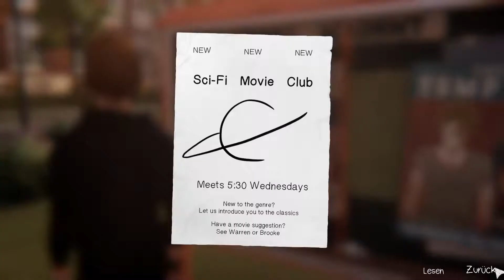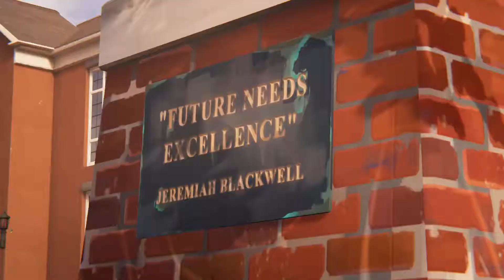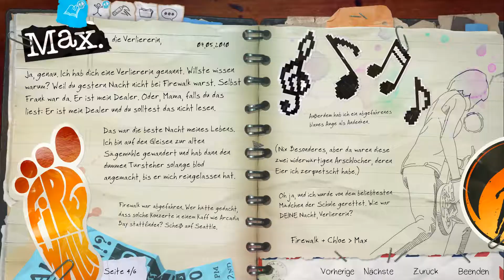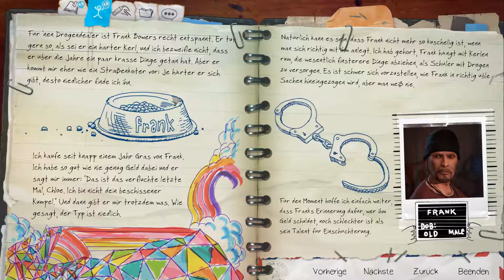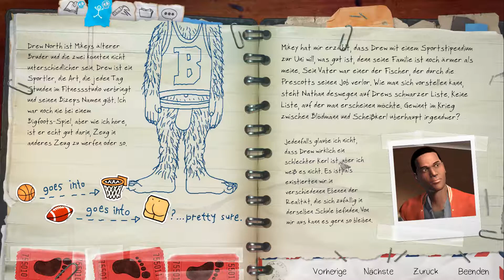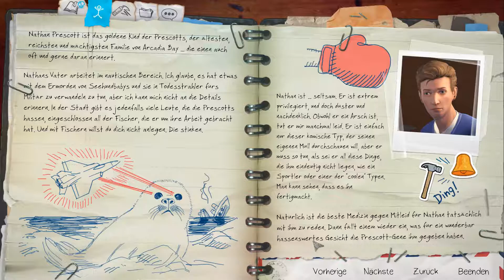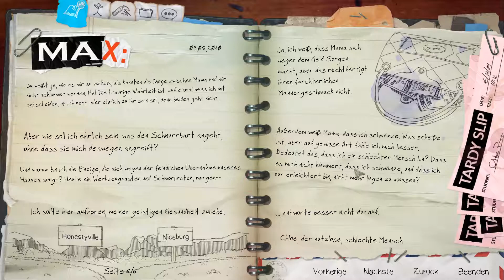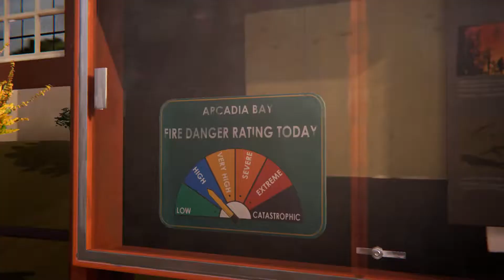Wir schützen Nathan? ✵ #005 [E001] ✵ Let's Play LiS: Before The Storm (Deutsch ★ Full HD ★ 60fps)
☕ Let's Play Life is Strange: Before The Storm (Deutsch ★ Full HD ★ 60fps)

☁ Medien und Kontaktmöglichkeiten:

☑ PSN: polesetter1
☑ Steam: mirundoshi

☁ Informationen zum Entwickler:

Don't Nod Entertainment SARL, besser bekannt als Dontnod Entertainment (Eigenschreibweise DONTИOD), ist ein französisches Spielentwicklungsstudio mit Sitz in Paris.

Bekannt wurde Dontnod vor allem durch die Spiele Life Is Strange aus dem Jahr 2015 und Remember Me von 2013.